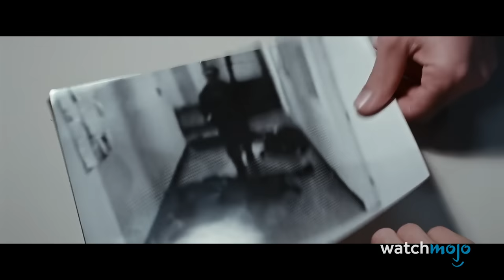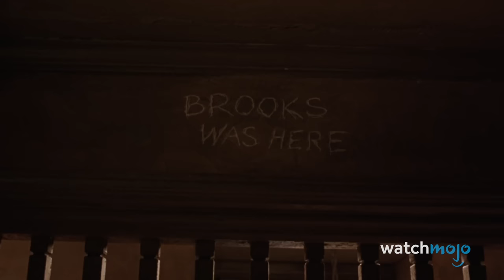Top 20 Saddest Movie Deaths Ever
These movie deaths broke us. For this list, we’ll be looking at the most emotionally devastating ends in movie history. Our countdown includes “Guardians of the Galaxy Vol. 2”, “Terminator 2: Judgment Day”, “Top Gun”, “Harry Potter and the Half-Blood Prince”, “Titanic”, and more! Which of these deaths made you weep the most?